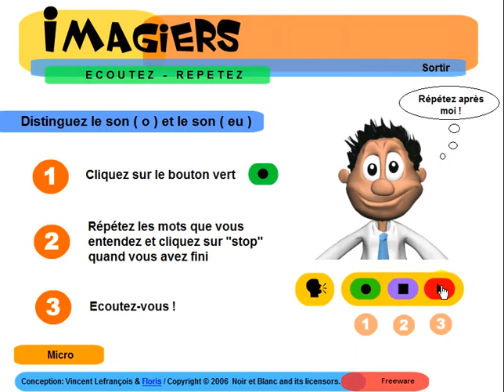OPI RANSKAA HELPOSTI = Ecoutez distinguez sons o eu